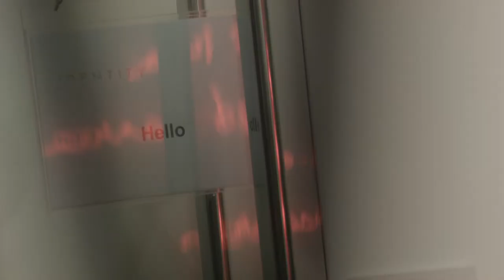Identity Art Gallery presents - Echoed Visions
Identity Art Gallery presents:

Echoed Visions

Kurt Tong

In the last 10 years, photography has gone through the most radical changes in its short history. It's the beginning of the sharp decline in Analogue photography and the explosion of Digital. The average person takes 4 times as many photos as they did 10 years ago and 10% of all photographs were taken in the past 12 months. Exceptional images can be easily created with a simple click of a Smartphone. The image can be reproduced instantly and seen all over the world? Does the overload of images change they way we perceive and view the world around us or indeed how we view the object of a photograph itself? And where does it leave photography within the art world?

As a visual artist who has worked almost exclusively with photography for 10 years, Kurt Tong's career has developed alongside this radicle change in photography. The originality of the idea, the execution and the boundaries of the very medium of photography are something he ponders constantly.

What constitutes photography and what constitutes art? Pushing and questioning photography's boundaries, Tong attempts to answer these questions through re-contextualizing photographs, photographic ideas and reconceptualising the very notion of photography as 'drawing with light'.

Inspired by his surroundings and personal experience, Tong has created a very diverse series of mixed media pieces, from resin to neon light; from NASA images to family photos. On one hand, the exhibition explores photography as an art medium. On the other hand, with some of the pieces consciously appropriated from well known artists, whilst others loosely influenced by works that have inspired him over the years; it further questions, just as photography is reproducible, if art is often just Echoed Visions.